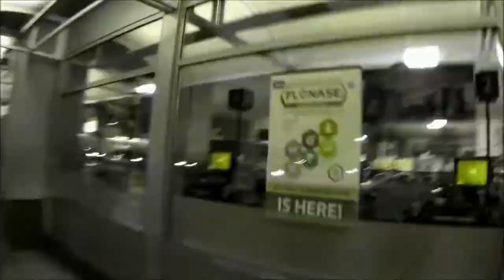BIG ALBERT - These Days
I had this riff in the back of my mind. Gaza brought it to light.
This is my way of giving the middle finger to all those bloodthirsty, war-thirsty assholes.
Peace is the only way.

Video Psychedelic Run under CC License by Nektye